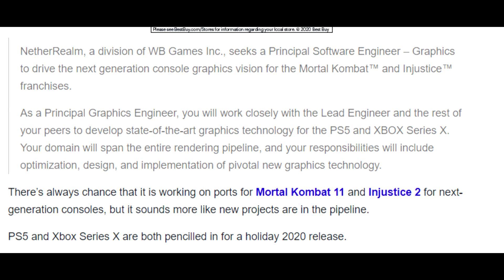NEW NetherRealm JOB LISTING Hints At Injustice 3 For Next Gen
A new job posting at NetherRealm Games basically confirms Injustice coming to next gen, but is it Injustice 3? Sure seems like it.